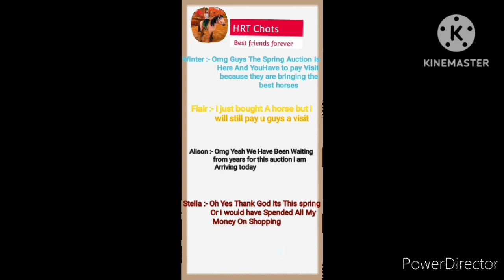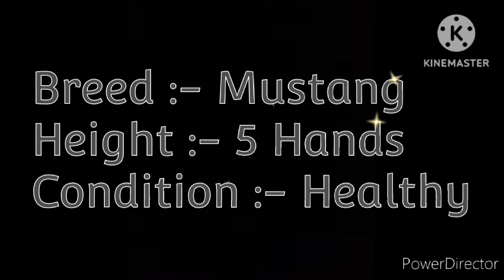Ture Bond's A HorseRidingTales Movie Series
Hello Everyone
Hope You Enjoyed this movie series
This Was Episode 1 And The Movie Has Just Started More amazing Episodes Coming Soon

Information About The Music I used The The Movie

Editing App I Used

Screen Recoring App